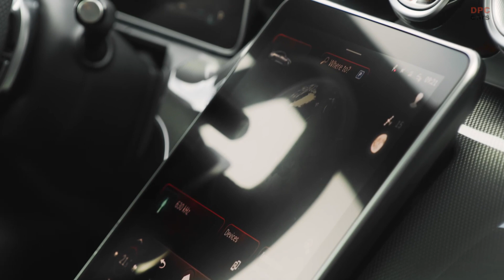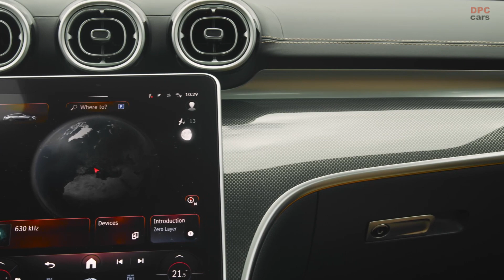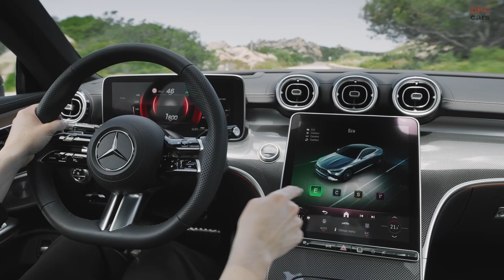2024 Mercedes CLE Coupe Revealed With 375 Horsepower Inline Six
Mercedes-Benz has finally unveiled the much-anticipated all-new CLE Coupe, a momentous occasion that seemed like it would never arrive. After numerous spy photos and speculations about this two-door hardtop from Stuttgart, the automaker has graciously revealed the 2024 CLE Coupe in all its glory. The market launch is scheduled for early next year, marking the replacement of both the C-Class Coupe and E-Class Coupe models.

Let's dive into the major news surrounding this exciting release. It's important to note that the CLE Coupe is not simply a C-Class with two doors. Although it shares the same 112.8-inch wheelbase as the C-Class, it is longer by a substantial 4.0 inches. This means that the CLE Coupe is not only 6.5 inches longer than its predecessor, the C-Class Coupe, but also edges out the E-Class Coupe by six-tenths of an inch.

In terms of powertrain options, the CLE deviates from the new C-Class, which exclusively features four-cylinder engines. Instead, the CLE offers a six-cylinder powertrain for those seeking enhanced performance. The CLE 450 4Matic boasts a twin-turbo 3.0-liter inline-six engine, complemented by an integrated starter generator. This configuration delivers an impressive peak output of 375 horsepower and 369 pound-feet of torque. Additionally, the CLE incorporates a redesigned all-wheel-drive system and a nine-speed automatic transmission, both contributing to reduced weight compared to the equivalent components in the C-Class Coupe.

For customers in the United States, there will also be a base four-cylinder model available. The CLE 300 4Matic is equipped with a 2.0-liter turbo engine, which is also a mild hybrid, providing 255 horsepower and 295 pound-feet of torque. This variant shares the same nine-speed automatic transmission and the company's proprietary 4Matic system. While detailed performance specifications for the US models are yet to be announced, it is worth noting that the top speed will be electronically limited to 130 miles per hour.

Shifting our focus to the interior, we find a striking resemblance to the C-Class cabin. The CLE Coupe features a massive 12.3-inch free-standing display on the center console, accompanied by an 11.9-inch digital instrument cluster. However, the front seats boast an exclusive design unique to the CLE, showcasing two speakers positioned at the headrest level, which are part of the standard Burmester premium audio system. A noteworthy first for Mercedes is the elegant Nappa loop situated at the upper edge of the backrest, serving as an unlock mechanism for the seats and granting access to the rear seats.

As of now, pricing details for the 2024 CLE Coupe have not been released. However, Mercedes assures us that the vehicle will arrive at its US dealerships early next year. Additionally, the CLE Cabriolet, the convertible version of the same model, will be introduced at a later date. Lastly, it's worth mentioning that AMG-branded versions of both the coupe and convertible variants are currently in the works, promising even more thrilling options for performance enthusiasts to look forward to.